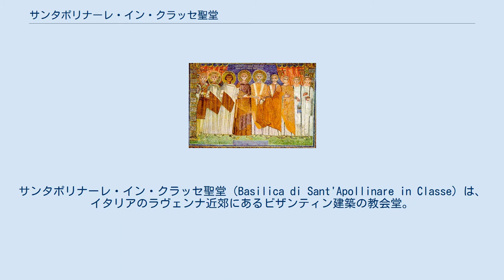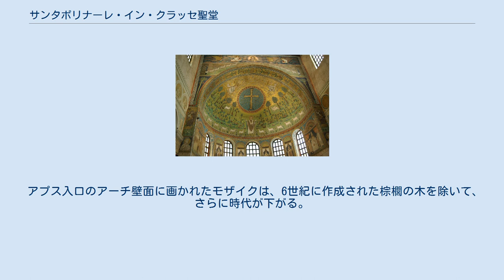サンタポリナーレ・イン・クラッセ聖堂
エミリア＝ロマーニャ州の観光地
サンタポリナーレ・イン・クラッセ聖堂（Basilica di Sant'Apollinare in Classe）は、イタリアのラヴェンナ近郊にあるビザンティン建築の教会堂。
ビザンティン総督府として隆盛を誇った最盛期のラヴェンナを物語る遺構で、アプスにあるモザイク画が有名。
東ゴート王国の女王アマラスンタの命により、6世紀中期に建設された、現存する非常にすばらしい初期キリスト教建築のバシリカのひとつである。
 聖堂のあるクラッシス（現クラッセ）は、かつてラヴェンナ北部約5kmに設けられた港町であったが、現在は堆積物によって海岸が後退し、内陸部の小さな寒村となっている。
 身廊部 サンタポリナーレ・イン・クラッセ聖堂は、ラヴェンナ司教ウルシキヌスにより、当時ラヴェンナの外港であったクラッシスに聖アポリナリスの記念教会堂として建設された。
他のラヴェンナに残るビザンティン建築と同じく、この教会堂の建設経緯について知られていることは少ないが、建設資金の一部は、サン・ヴィターレ聖堂と同じく東方の銀行家ユリアヌスによって提供されたことが確認されている。
完成は549年で、司教マクシミアヌスによって献堂された。
 この教会堂が捧げられた聖アポリナリスはラヴェンナの初代司教とされるが、5世紀頃まではあまり有名な聖人とは言えず、聖ペテロの弟子とする伝承は後年に形成されたものである。
発掘調査では聖堂の平面内には聖人にまつわる墓所などは発見されなかったので、聖堂自体は聖アポリナリスの墓があったと伝えられる墓地に隣接して建設されたものと考えられる。
595年以降、765年に至るまで、歴代のラヴェンナ司教はこの聖堂に埋葬された。
 11世紀になって、北東部に高さ38mの円筒形鐘楼が建設された。
また、18世紀に身廊壁面のメダイヨンにフレスコ画の肖像が画かれている。
アプスの左右にある小室も創建後の増築である。
 サンタポリナーレ・イン・クラッセ聖堂は、身廊とそれを囲む側廊から成る標準的な3廊式バシリカ教会堂として建設された。
身廊と側廊は12本の列柱によって仕切られており、その上の半円アーチが載る。
聖堂全体の幅は約30m、奥行きは約55mである。
 正面には今日、ポーティコ付きナルテクス（内陣前の廊下状の前室）が設けられているが、これは近年復元されたものである。
創建当時はその外側にアトリウムがあった。
 アプス部分のモザイク画 東ローマ皇帝コンスタンティノス4世のモザイク画。
サン・ヴィターレ聖堂のユスティニアヌス1世のモザイク画と似た構図である。
 円柱上部の風にそよぐアカンサスの柱頭は東ゴート王国のテオドリック王のモノグラムが刻まれたもので、プロコネソス産大理石が用いられた。
 現存するモザイクは、アプスと勝利の門とよばれる壁面部分に限られている。
半ドームの部分には預言者モーゼと預言者エリヤに囲まれ、青い円形内に浮かぶ巨大な黄金の十字架があり、これを3匹の白い羊が画かれている。
この羊はペテロ、ヨハネ、ヤコブを表現している。
十字架の下には十字架に両手を挙げる聖アポリナリスの像が画かれ、それを12匹の羊が囲んでいる。
その下には窓に挟まれてエクレシウス、ウルシキヌス、ウルスス、セウェルスといった歴代ラヴェンナ司教が画かれている。
建設直後に装飾されたモザイクのオリジナル部分はこの範囲である。
 窓部分の右端のアベル、メルキゼデク、アブラハムが神に犠牲を捧げる部分と、同じく窓左端にある司教レパラトゥスと皇帝コンスタンティノス4世の図像は、7世紀にレパラトゥスによって挿入されたものである。
 アプス入口のアーチ壁面に画かれたモザイクは、6世紀に作成された棕櫚の木を除いて、さらに時代が下がる。
最上段のキリストと四人の福音記者は9世紀に作成されているが、その下段にある右側エルサレムから進み出る6匹の羊と左側ベツレヘムから進む6匹の羊のモザイクは12世紀末の作品と思われる。
棕櫚の木の下に画かれている左側の大天使ミカエルと右側の大天使ガブリエルも同様に12世紀の作品である。